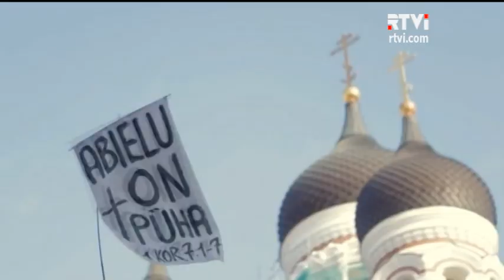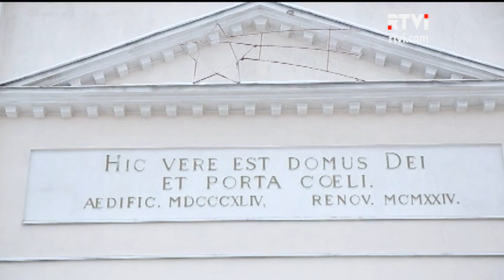Мужчины - без женщин, женщины - без мужчин: Эстония легализовала нетрадиционные союзы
В Новый год с новым законом вступила Эстония. С первого января в стране фактически легализованы однополые партнерские отношения.  В подавляющем большинстве стран-членов ЕС так или иначе признается законным союз двух мужчин или двух женщин. То, что запрещено в Латвии и Литве, теперь разрешено в Эстонии. И это, конечно, скандал. Об особенностях национальной женитьбы в Балтии - Евгений Эрлих.